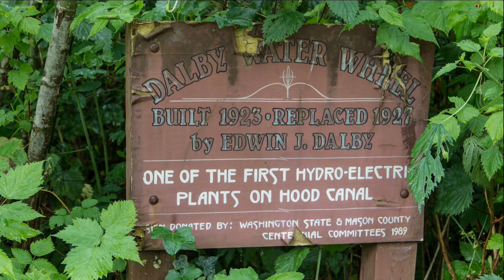Dalby Water Wheel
One of the first hydroelectric plants on the Hood Canal.  Built in 1923.